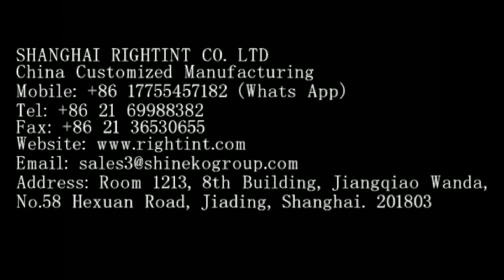Self adhesive hi glossy paper sheets cutting